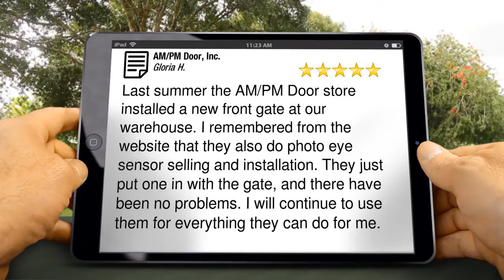Calabasas CA Electric Access Control Entry Photo Eye Sensor Swing Gate Repair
Looking to install a photo eye sensor on your electric gate for better access control? Need to hire a technician to repair your swing gate? Ask about our free estimates and same-day service guarantee.

Calabasas ca fix electric gate
Calabasas ca install photo eye sensor
Calabasas ca swing gate
Calabasas ca repair gate
Calabasas ca entry gate installation
Fix electric gate calabasas ca
Install photo eye sensor calabasas ca
Swing gate calabasas ca
Repair gate calabasas ca
Entry gate installation calabasas ca

AM/PM Door Company review

5 Star Review

Last summer the AM/PM Door store installed a new front gate at our warehouse. I remembered from the website that they also do photo eye sensor selling and installation. They just put one in with the gate, and there have been no problems. I will continue to use them for everything they can do for me.

We are a family-owned company that takes pride in providing top-notch service and helping our clients save every penny possible on their projects.